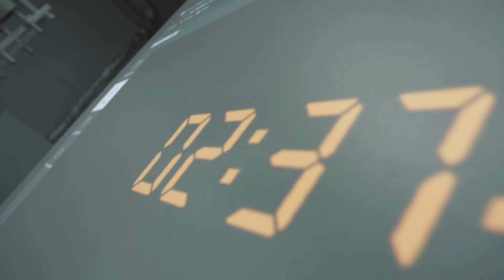WorldSkills Hi-Tech 2020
В этом году чемпионат WorldSkills Hi-Tech проходит впервые в дистанционно-очном формате.

С 23 октября мы ежедневно следим за тем, как специалисты крупнейших отечественных предприятий соревнуются в компетенциях высокотехнологичных отраслей промышленности.
Высокий уровень WorldSkills Hi-Tech 2020 – результат работы профессионалов своего дела: организаторов, экспертного сообщества, партнеров.